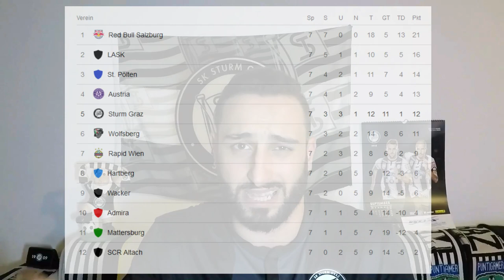Alle nach vorne... SK Sturm Graz - SV Mattersburg Vorbericht Öst.Bundesliga 8.Spieltag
In der 8.Runde treffen unsere Blackys auf den SV Mattersburg, die Burgenländer sind selbst in der Krise und für unsere Schwoazn sollte nach dem Sieg in der Südstadt letzte Woche nachgelegt werden und am besten eine kleine Serie gestartet werden!